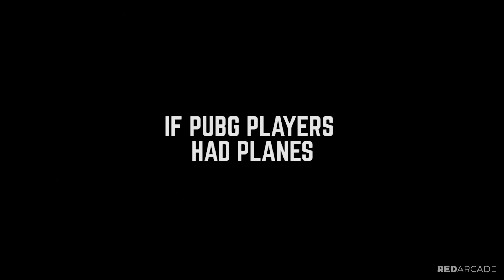PUBG FAILS & Epic Wins: #8 (PlayerUnknown's Battlegrounds Funny Moments Compilation)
The best PlayerUnknown's Battlegrounds Funny Moments & Epic Moments! PUBG Fails, WTF Moments & Wins all in one video.

Special thanks to Plays.TV for helping provide clips to this video! Download Plays.TV here to record your own gaming highlights

► Gameplay by:
StraightBucks:
Drivers18 & jpeg747:
BretOne:
ItsAdaptive:
Braintees:
Orang3.07:
coco-la-pan: